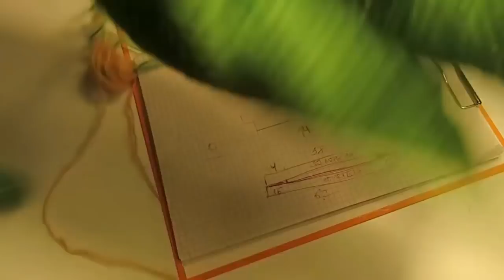ВЫРЕЗ ГОРЛОВИНЫ ЛОДОЧКОЙ.СВИТЕР ИЗ МОХЕРА.МОХЕРОВЫЙ ДЖЕМПЕР. свитер из мохера спицами. kniting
ВЫРЕЗ ГОРЛОВИНЫ ЛОДОЧКОЙ.СВИТЕР ИЗ МОХЕРА.МОХЕРОВЫЙ ДЖЕМПЕР.

 джемпер спицами женский свитер спицами свитер из мохера спицами